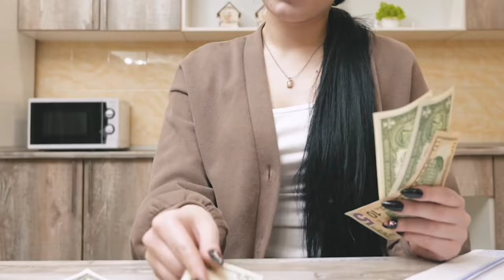10 ऐसी चीजें जो सिर्फ फ्रांस में ही हो सकती है | France Ke Bare Mein Jankari Hindi Me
10 ऐसी चीजें जो सिर्फ फ्रांस में ही हो सकती है | France Ke Bare Mein Jankari Hindi Me